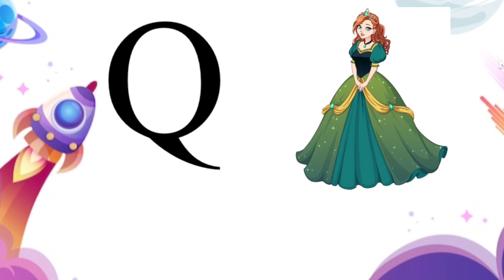ABCD | English alphabet | Learn Alphabet A to Z | ABC Preschool Book Learning A for APPLE